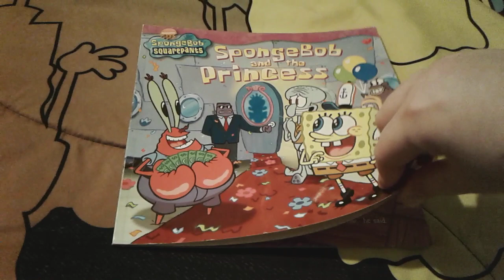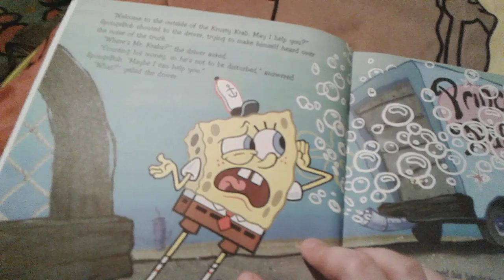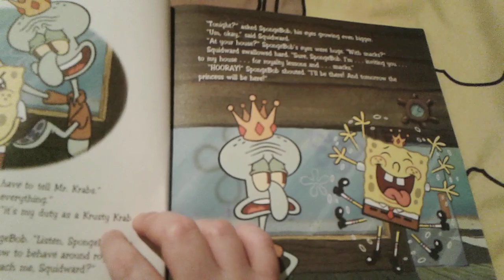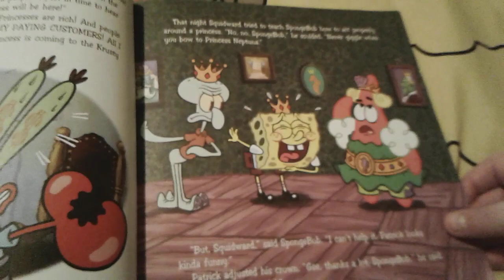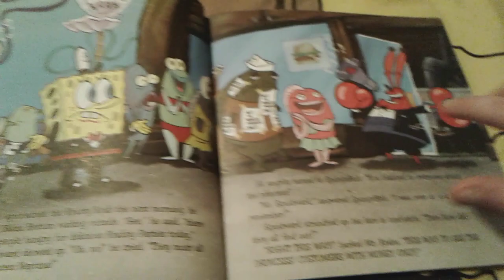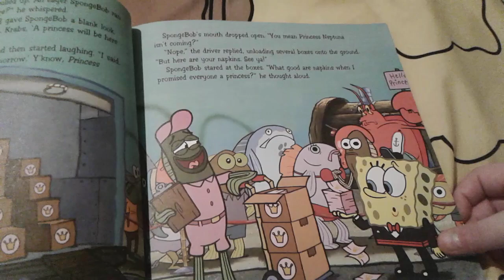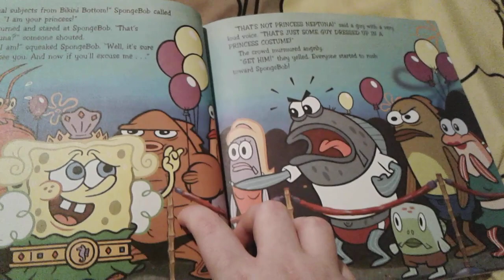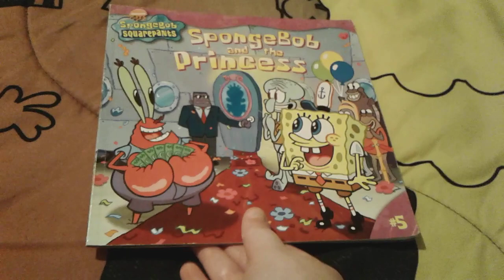SpongeBob And The Princess